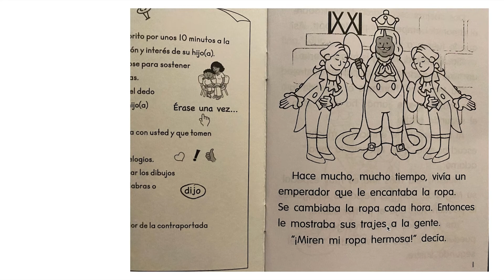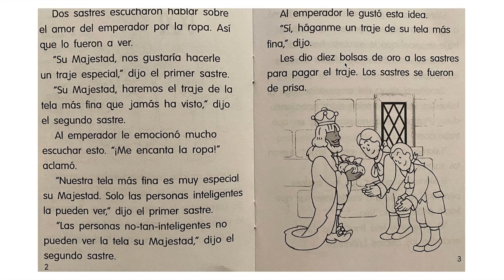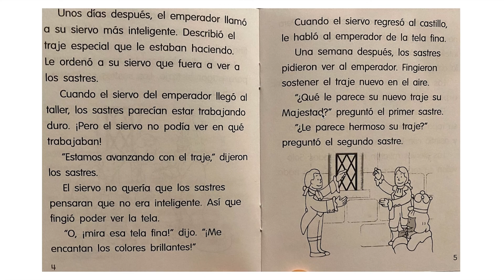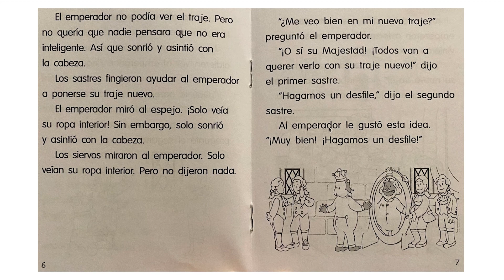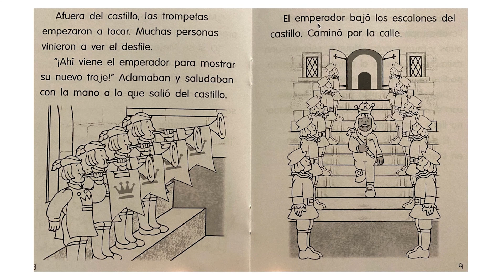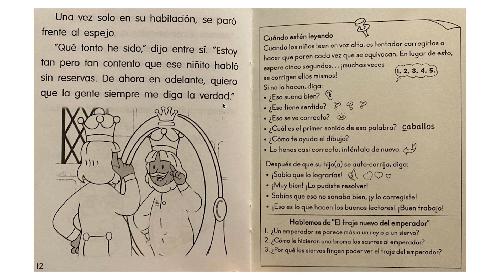El traje nuevo del Emperador